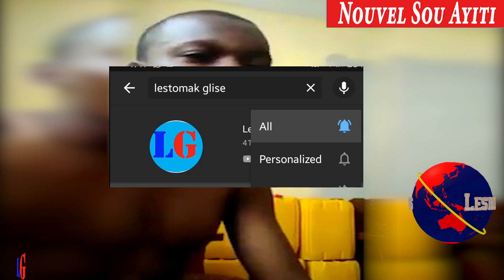Masak Sou Ayisyen Nan Peyi Chili-Video Yon Neg Ki Kenbe Parenn Maryaj Li Ak Madanm Li Gwo Kalòt Tonb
Masak sou Ayisyen nan peyi Chili kote 8 nan yo pran bal plizye kay, biznis, epi machin yo boule apre yon group chilien debake nan zon nan epi vide katouch sou yo. Video yon neg ki kenbe madam li ak parenn maryaj li.